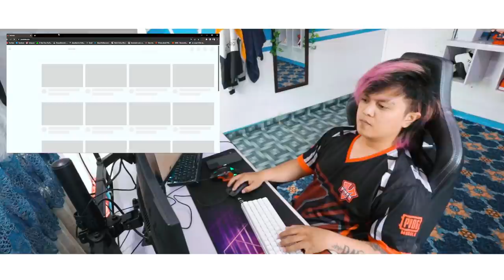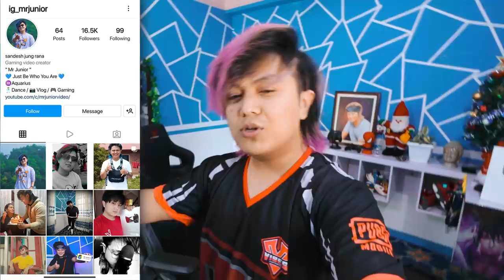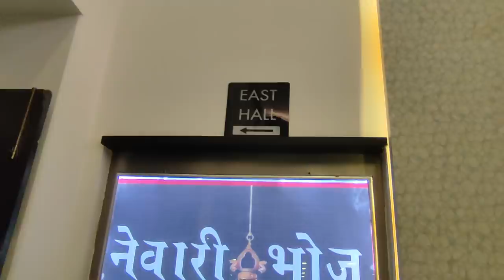FIRST DAY SHOW OF KGF FULL PACK LAUNA K HO | MR JUNIOR VLOGS